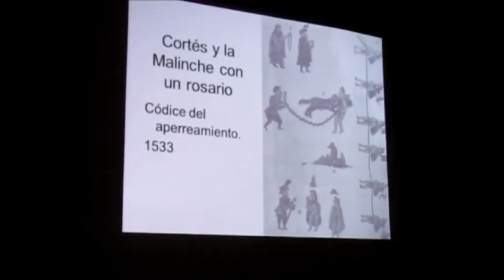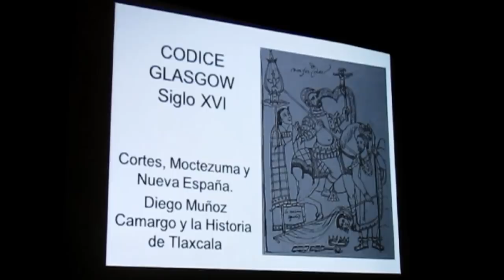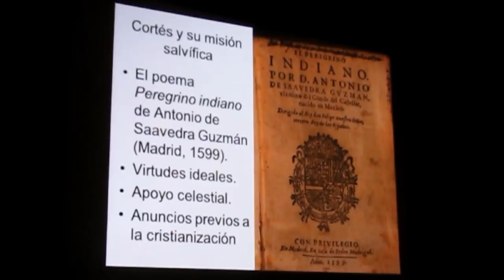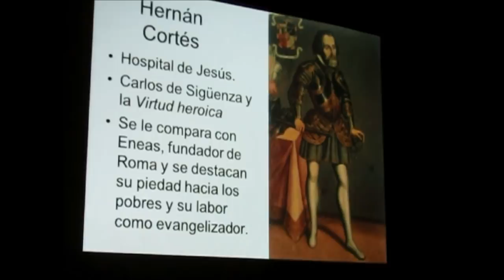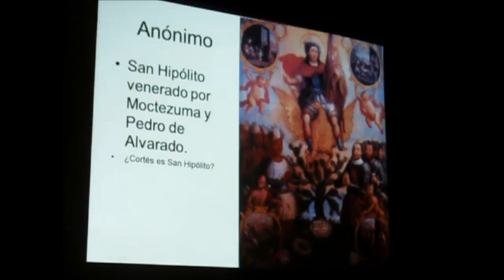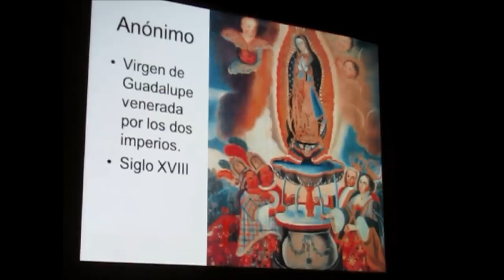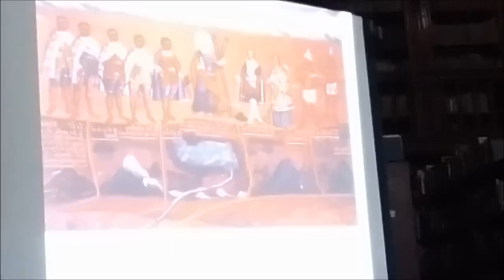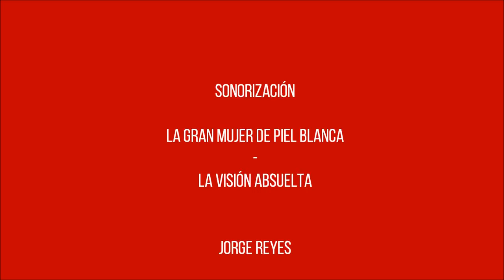Hernán Cortés, el mito: Antonio Rubial García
01:04 Construir un personaje: ficción (literatura) y realidad (historia)
03:20 Personajes ficcionales con base histórica
05:20 Textos e imágenes: impacto en la conciencia colectiva
08:01 Personajes históricos: una reelaboración retórica
10:22 Sobre el nacimiento de la Nueva España
11: 36 Conquista (hecha por indios). Independencia (por españoles)
12:23 Cortés, modelo épico para representar grupos sociales
14:48 La conquista: Francisco López de Gómara (la exaltación) y Fray Bartolomé de las Casas (la denuncia)
19:17 Antonio de Herrera: cronista oficial de la corona
22:03 El papel de los frailes en la conquista
27:49 Juan Suárez de Peralta, vocero de Cortés
28:16 San Hipólito, un santo guerrero
30:00 La presencia del Cabildo
33:35 La nobleza indígena: testimonios de méritos y servicios
38:20 Los personajes en los códices
48:00 Bernal Díaz del Castillo
55:32 Antonio de Solís: óptica imperial
56:16 Carlos de Sigüenza y Góngora | Fray Agustín de Bentancourt
1:03:37 Los indios, recuperadores de Cortés
1:05:12 Tema central de los biombos pintados
1:15:58 Cortés, la Malinche y Moctezuma
1:20:20 Construcción retórica desde un bando y otro
1:29:27 Cortés: de héroe a criminal
1: 39:00 Triunfo de la historia retórica

VIRREINATO DE NUEVA ESPAÑA: CONFERENCIA I

BIBLIOTECA PÚBLICA UNIVERSITARIA
UMSNH

Morelia
23 de febrero

MMXVIII

Temporizador: Josué Bustos

Fotografía y video: @Sr_Tarantula